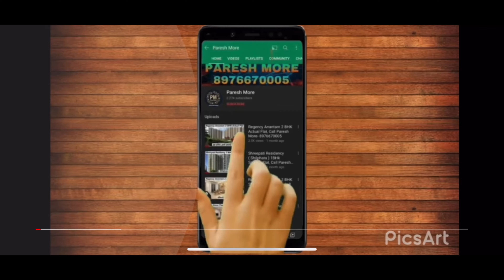DOSTI { PLANET NORTH } | SHILPHATA | 1.5 BHK SAMPLE FLAT VIDEO | CALL PARESH MORE- 8976670005.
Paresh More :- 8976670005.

Discover a world of homes where everything from the living spaces and luxury amenities to daily views and surrounding conveniences is designed to take your experience of grand living to the next phase. Welcome to Dosti Amber and Dosti Sapphire. The all new phase at Dosti Planet North that’s set to unveil the next phase of luxury.

GROUND LEVEL RG - OUTDOOR

1. Box Cricket
2. Badminton Court
3. Outdoor Gym
4. Basket Ball

PODIUM LEVEL RG - OUTDOOR

1. Lawn Area
2. Outdoor Gym
3. Resting Plaza
4. Skate Wall
5. Hop Scotch - Play Area
6. Toddlers Play Area
7. Reflexology Path
8. Kids Play Area
9. Jogging Path

4th Podium Indoor Amenities

1. Fitness Centre / Gymnasium
2. Creche
3. Carrom and Chess
4. Table Tennis
5. Pool Table

Private Clubhouse

1. Gymnasium
2. Indoor swimming pool & kids’ pool
3. Multipurpose room
4. Multipurpose sports court
5. Table tennis
6. Snooke
r7. Chess & carrom room
8. Squash court
9.Steam room
10. Jacuzzi room

CONNECTIVITY

 Dosti Foundation School adjacent to the complex - 0.5 mins
Dosti Club Royale - Private Clubhouse - 0.5 mins
Retail Shops - 0.5 mins
SNM Junior College - 1 min
Kalsekar Hospital - 3 mins
Kausa - 8 mins
 Khidkali - 10 mins
 Mumbra Station - 11 mins
 Diva - 12 mins
Xperia Mall - 13 mins
 Palava - 13 mins
 Dombivli - 28 mins
Thane - 29 mins